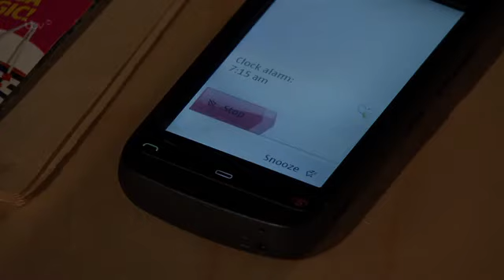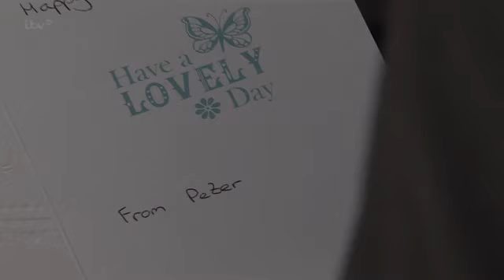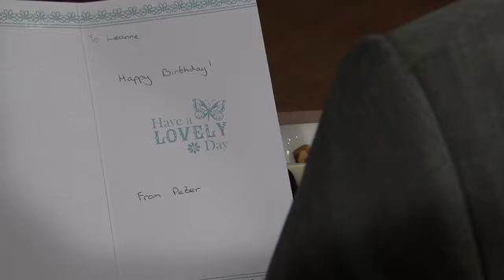CoronationStreet 2013 07 01 360p HDTV x264 Prt1 SS